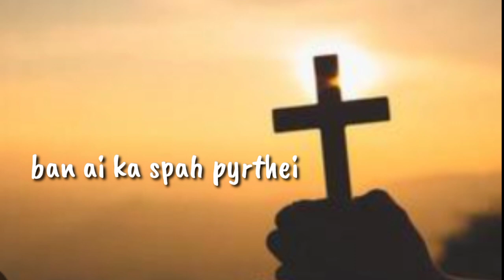Gospel song khasi WhatsApp status 🙏🙏🙏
thanks 😊 for watching this video God bless you ☺️☺️